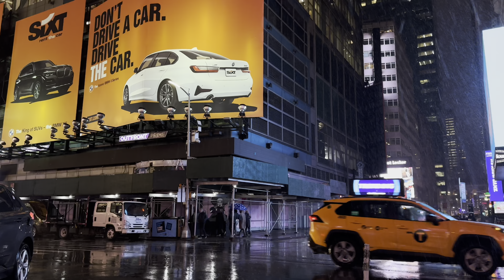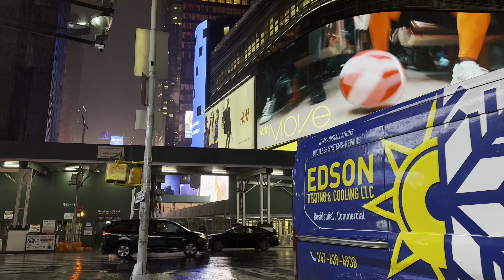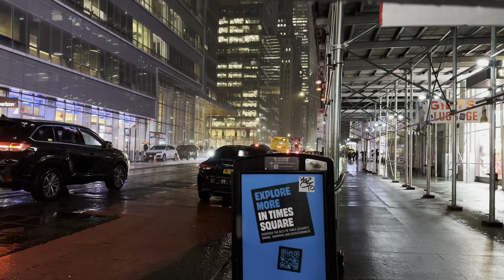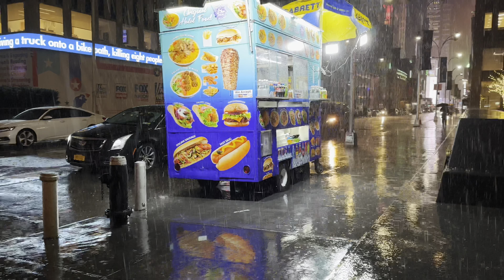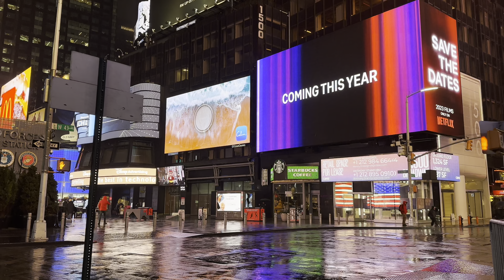New York 2023 |Walking in Heavy Rain at Night in New York City (Jan 25)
🕰 Jan 25 ,2023 7:12pm
📍 Manhattan,NY
Weather:☔️ 39 Degrees Fahrenheit

STAY SAFE!